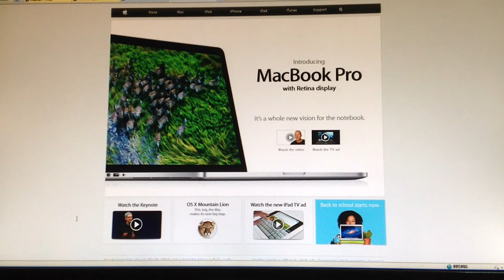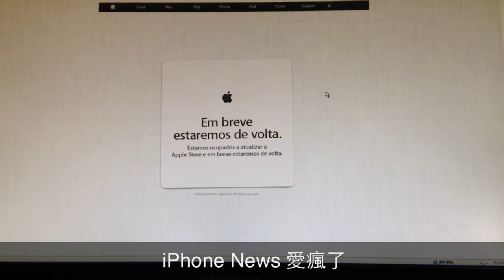Apple 官網商店關閉維護改成使用動畫顯示